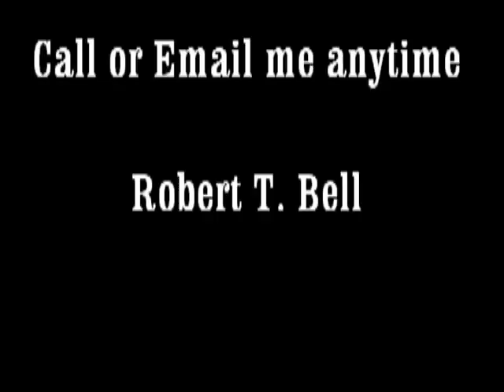John Gray closing comments at Mayors debate Oct 7 2014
John Gray gives his closing comments at the Mayor's debate Oct 7 2014